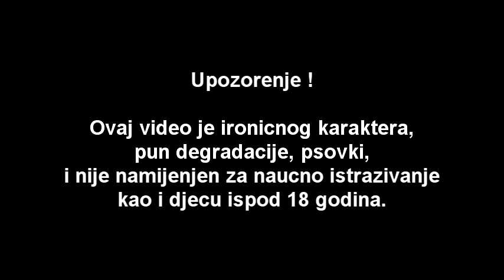PRAVILNO CISCENJE I̶G̶R̶I̶C̶A̶ IGARA I ADVENTURES OF BAYOU BILLY GAMEPLAY ZA NES !!!